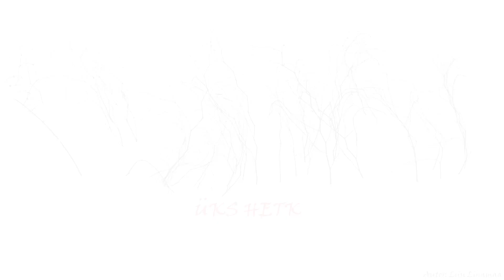Süvahavva talv 2023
Täiskuu ja -24 kraadiga mõnus kulgemine rongilt Süvahavva-Praali-Ilumetsa-Meenikunno ja taas rongile.